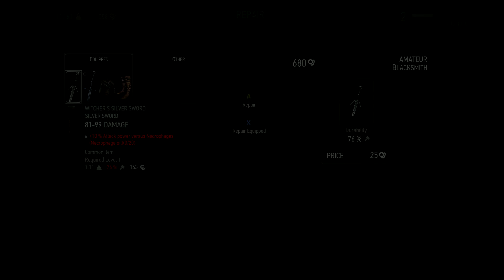Witcher 3 | Υahiko VS Griffin #7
Φτάσαμε τελικά στην τοποθεσία του τέρατος,για να δούμε ποιος θα επιβιώσει...
(Greek gameplay)